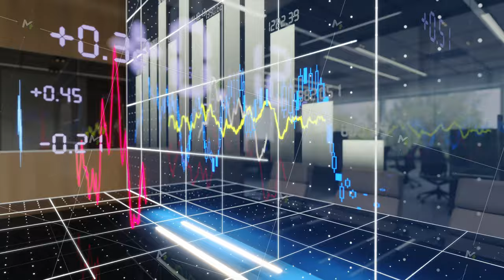Price rise analytics chart. Stock market races graphic projection, office space. Close-up.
Price rise analytics chart. Stock market races graphic projection, office space. Close-up. High quality 4k footage